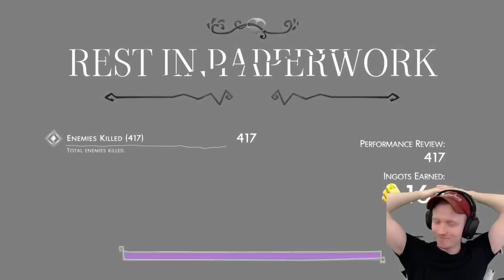MAXIMUM ROCKETS 🚀 We Can't Lose Right? | Have A Nice Death